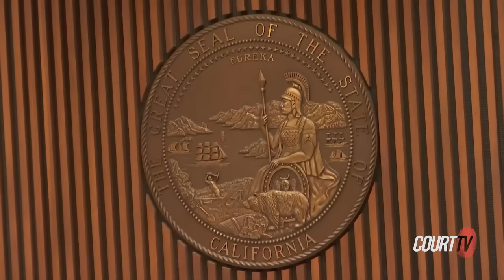VERDICT | Hollywood Obsession Murder Trial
VERDICT | GarethPursehouse is found GUILTY of murdering famed sex therapist AmieHarwick.

Pursehouse could be sentenced to life in prison for the killing.

CourtTV Did the jury get it right? ⚖️